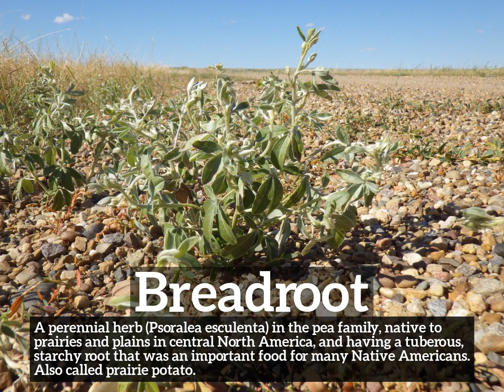How Does Breadroot Look? | How to Say Breadroot in English? | What is Breadroot?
Learn how to pronounce breadroot with Imago Spectrum.

What is breadroot?
How does breadroot look?
How to say breadroot in English?
What does breadroot represent?
What is the defintion of breadroot?

Imago Spectrum allows you to easily memorize common English words and phrases by joining visual and auditory learning environments into a short video. Focus on the images and repeat breadroot several times for best retention results.

In this video we are speaking the word, breadroot. Do take note of how breadroot is spelled.
The definition of breadroot is listed below the word in the video.
Breadroot:  A perennial herb (Psoralea esculenta) in the pea family, native to prairies and plains in central North America, and having a tuberous, starchy root that was an important food for many Native Americans. Also called prairie potato.